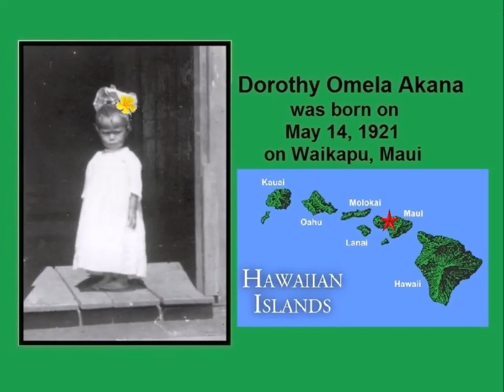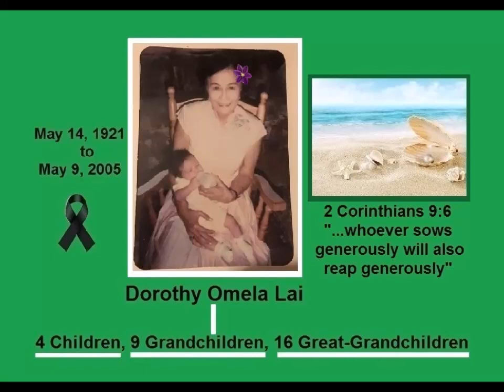Dorothy Omela Lai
I love a little Maui girl